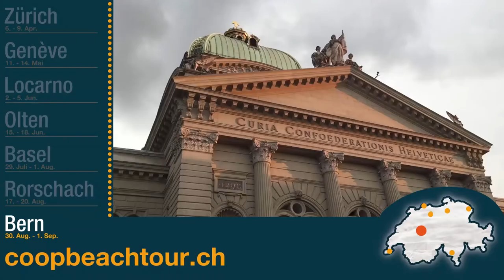Vorschauvideo Coop Beachtour Bern 2017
Coop Beachtour Bern – 26. Schweizermeisterschaften 30.8. bis 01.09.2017

Der Eintritt zum Event ist von Mittwoch bis Freitag gratis

Standort
Bern, Bundesplatz

SPIELZEITEN
Mittwoch, 30. August 16 - 22 Uhr
Donnerstag, 31. August 10:30 - 22 Uhr
Freitag, 01. September 10:30 – 17:00 Uhr

HIGHLIGHTS
Schweizer Beachvolleyball – Stars spielen um den Schweizermeister-Titel
3 Tage Spitzensport, Spass und super Unterhaltung

FEEL THE BEACH
-Ferienstimmung mit Strandatmosphäre
-Chilliger Sound mit internationalen DJs
-Feine Köstlichkeiten
-Gratis Eintritt